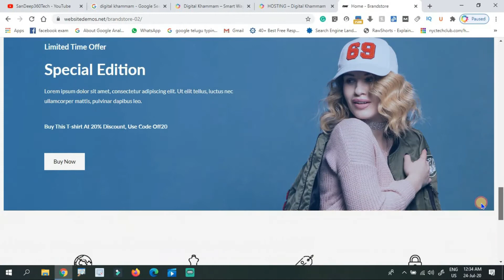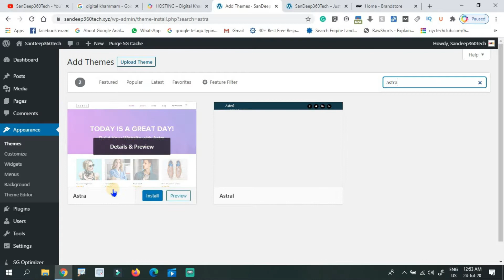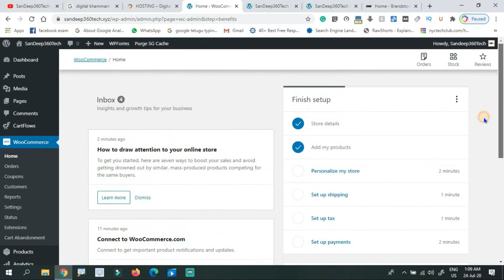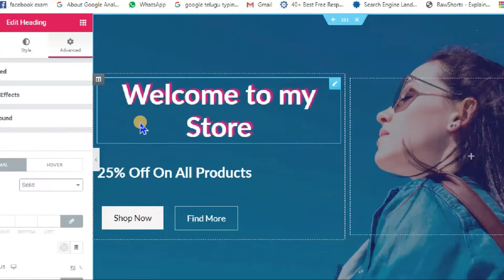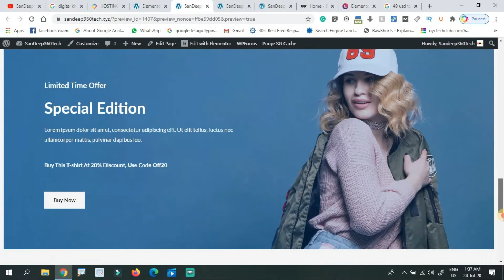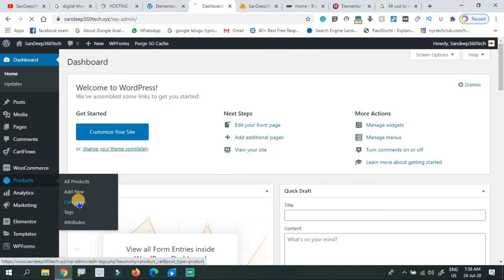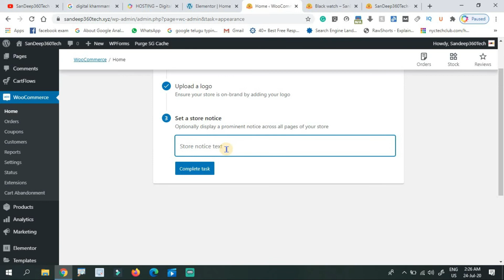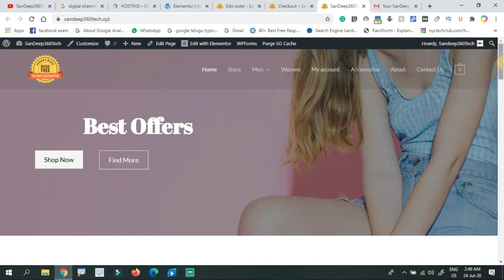How to Create eCommerce Website in WordPress Telugu || SanDeep360Tech||Digital Marketing Telugu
Hello Friends, After Watching this video, you can easily design or crare an eCommerce website using WordPress(Telugu). Ecommerce websites mainly help full for sell products online.  Ecommerce websites are different types
1. Physical Products based Ecommerce website
2. Digital products based Ecommerce Website

When we are taking websites design for eCommerce website, the design service fee is 10,000 to 30,000 or more, based on requirements. but all are not able to invest that much amount, that's why I made this video for budget website design.

0:00 Intro
0:10 Topic Introduction
1:03 What is Domain & Hosting
2:55 Buying Domain & Hosting
9:30 WordPress login
10:23 WordPress DashBoard
10:50 Basic settings before designing a website
11:50 Installing a Theme
12:40 Plugin installation
13:35 Choosing a Template
14:36 importing a template
16:30 Website Customization
17:12 Woocomerce basic settings
23:00 Designing the Frontpage with Elementor
46:49 Footer Section
50:38 Menu Section
56:40 Products category
58:50 Adding new products
1:07:02 Shipping & Payment gateway

1. వెబ్సైటు డిజైన్
2. సెర్చ్ ఇంజిన్ ఆప్టిమైజషన్ (SEO)
3. బ్లాగింగ్
4. ఆర్టికల్ రైటింగ్
5. వీడియో ఎడిటింగ్
6. లోగో డిజైన్
7. యూట్యూబ్ వీడియోస్
8. ఆన్లైన్ మనీ టాపిక్స్
9. సోషల్ మీడియా మార్కెటింగ్
10. ఫ్రీ లాన్సర్ జాబ్స్
11. అఫిలియేట్  మార్కెటింగ్
12. బిజినెస్ ప్రమోషన్
13. వెబ్సైటు అనలిటిక్స్, ఇలా చాల డిజిటల్ మార్కెటింగ్ సంబందించిన టాపిక్స్ నేర్చుకోవచ్చు.